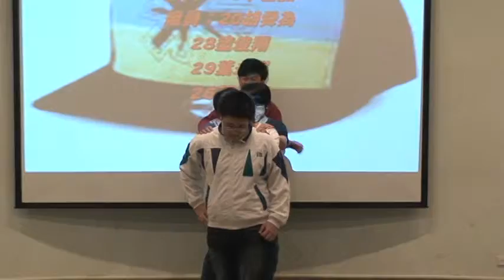第四組【秀抖風】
人員：協城、永成、舜為、子齊、Ｌ。點點頭舞造成全場無厘頭的狂笑。